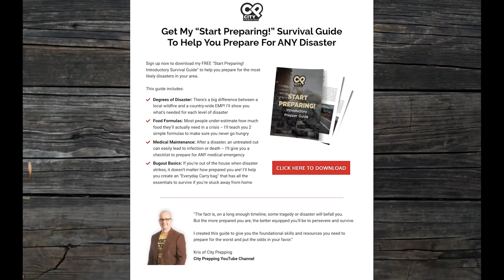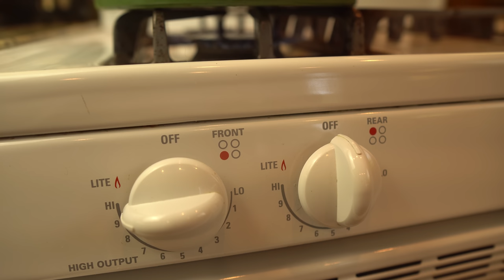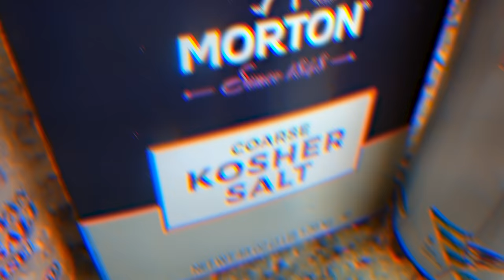You Can't Survive Without It...And It's Easy to Make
Without these 2 compounds, you wouldn't last long.  Not only does it keep you operating, but it serves so many other critical functions. Download the Start Preparing! ... start your preparedness journey today